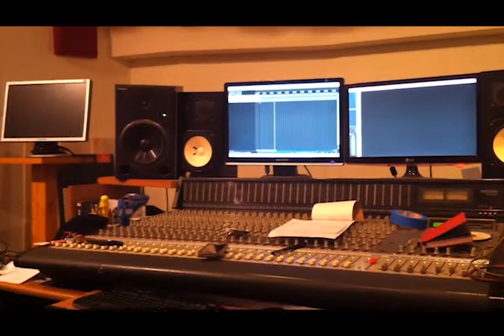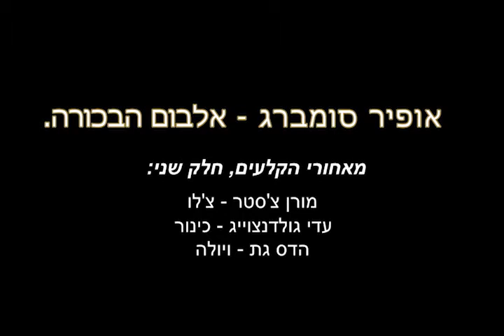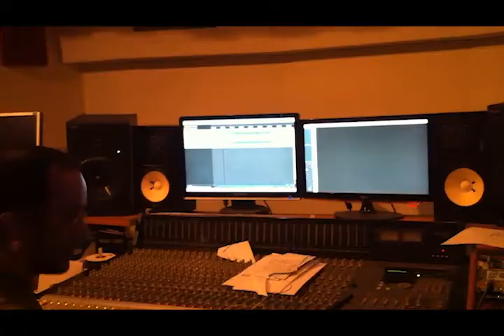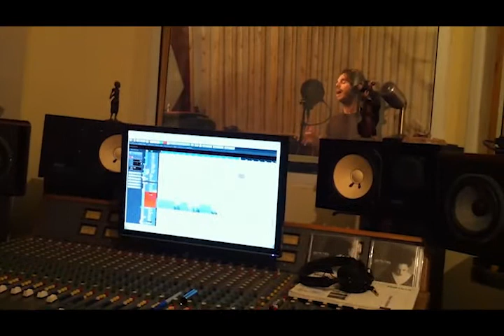אופיר סומברג - "כמו עשן" | מאחוריי הקלעים לאלבום הבכורה!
סרט מלא (במקור הורכב משלושה פרקים).

צילום ועריכה: איתי מזילו